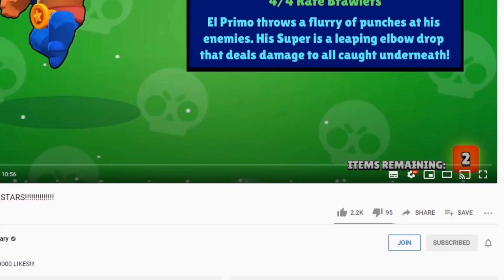DOOOOOOOOOOOOOOOOOOOOOOOOOOOOG!!!!!!!!!!!!!!!!!!!!!!!!!!!!!!!!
brawl stars,  shelly, supercell, supercell game, new brawler, brawl stars, brawl stars games, brawl stars beta, brawl stars mobile game,